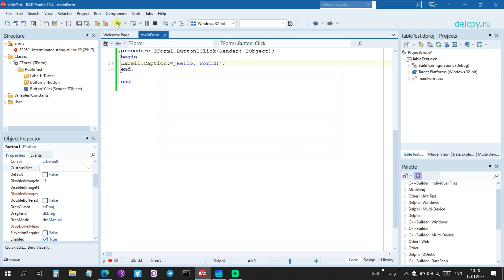Hello, the world in Delphi. Embarcadero.